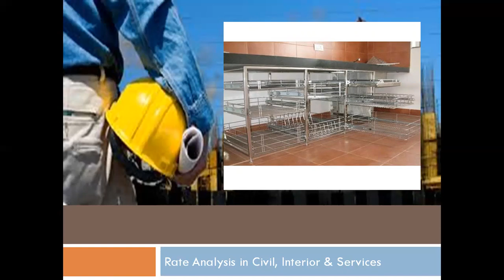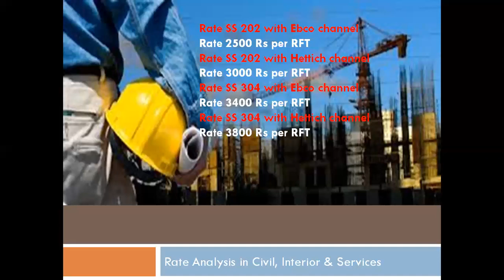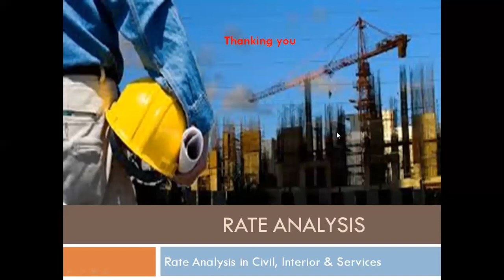RA _Interior_ SS kitchen Trolley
Hi Friends in this video we have discussed in Type of stainless steel trolley, frame size for trolley, ss rod size for basket , sliding channel types and its company. We have discussed rate of kitchen trolley with unit of measurement.

The rate analysis is useful to Students, working professional, client who want to built house, Home, Interior. It is useful to civil engineer, Architect, Interior Designers, Contractors related to construction, interior field